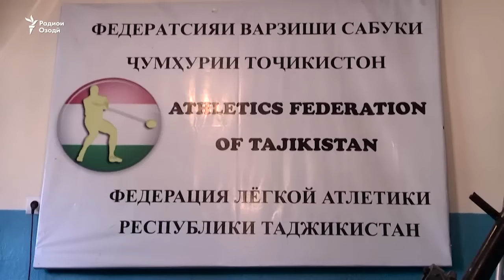Дилшод Назаров: Шӯҳрат маро фориғбол накард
Дилшод Назаров, гурзандози маъруф, бо дарёфти медали тиллои Бозиҳои олимпии Рио де-Жанейро яке аз чеҳраҳои намоёни соли 2016 дар Тоҷикистон буд. Ӯ рӯзи 31 декабр дар сӯҳбат бо Радиои Озодӣ гуфт, ҳарчанд ин медали тиллои олимпӣ ба шӯҳрати ӯ афзуд, вале, ба қавли мардум, «аз худ бехуд накардааст».